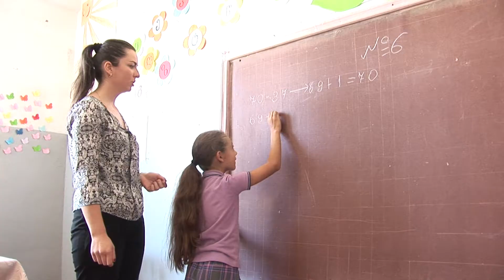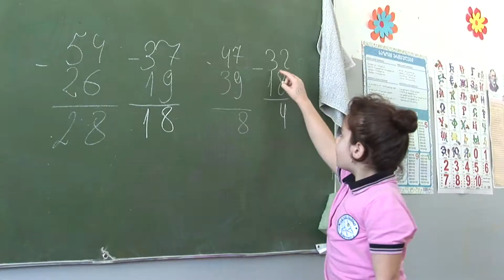DAMOUKIDEBELI SKOLA ,,ANABASISI,, 20 WLISAA